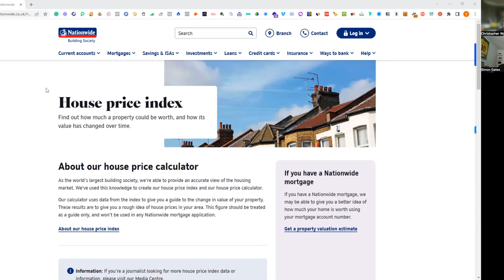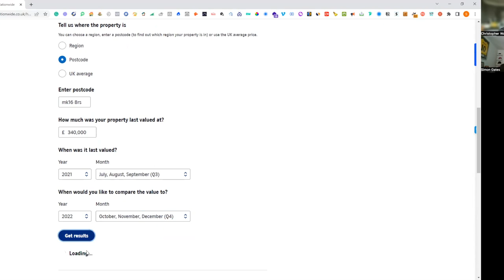20 Ways to Get More Listings in 2023 - Nationwide House Price Index (Part 13)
Estate Agent in 2023?
Want or need more listings?
Then here is a series of 20 videos from Simon Gates, the King of Biz Gen for Estate Agents.
Recorded on the 28th of February 2023, this is all new content!

In this video (Part 13), we talk about you can use the Nationwide House Price Index to help you land more listings in 2023.

You can access the link to the Nationwide House Price Index